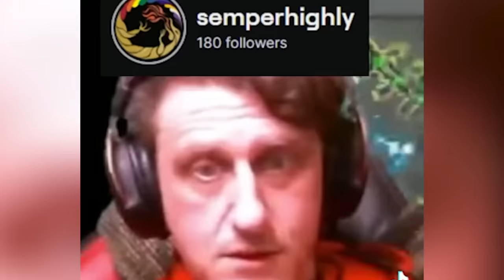Random Acts of Kindness That Will Make You Cry !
Kindness can mean different things to different people. The meaning is in how you choose to show it such as showing  empathy, acceptance, kind gestures, thoughtfulness, the possibilities are entirely up to you.